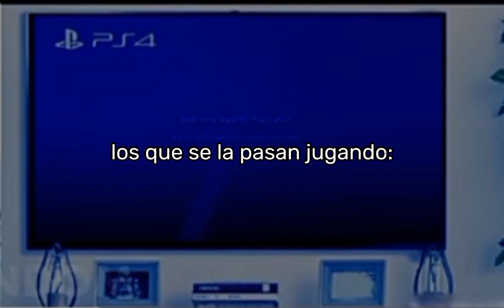Tipos de personas en el 14 de febrero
ya mañana es 14 de febrero jaja :v